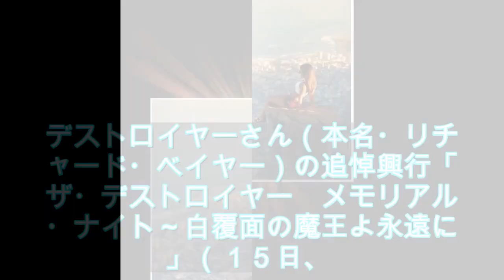徳光さん、ラジオでデストロイヤーさん追悼セレモニー振り返り「日本人に好かれた外国人レスラーの１号」 : スポーツ報知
フリーアナウンサーの徳光和夫氏（７８）が、パーソナリティーを務める１６日放送のニッポン放送「徳光和夫とくモリ！歌謡サタデー」（土曜・前５時）に生出演。今年３月７日に８８歳で亡くなった日米で覆面レスラーとして活躍した“白覆面の魔王”ザ・デストロイヤーさん（本名・リチャード・ベイヤ